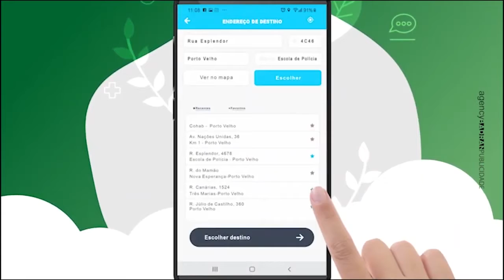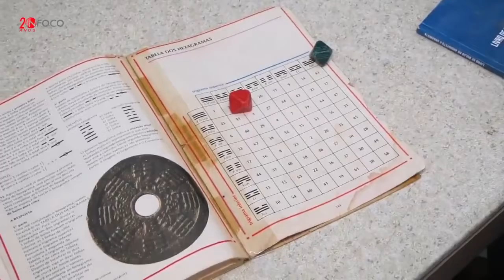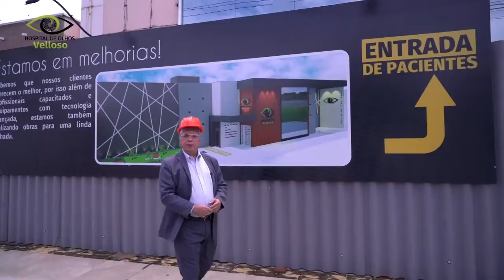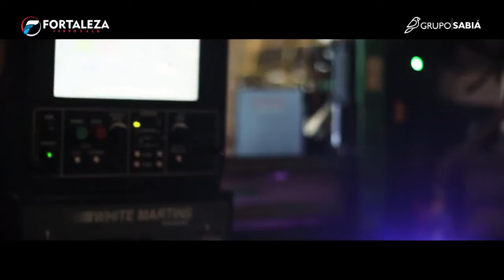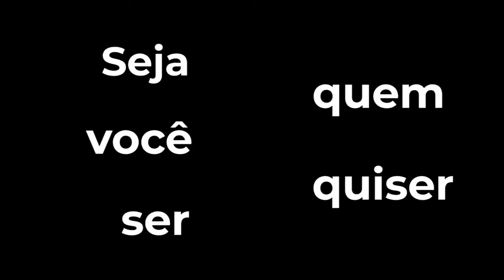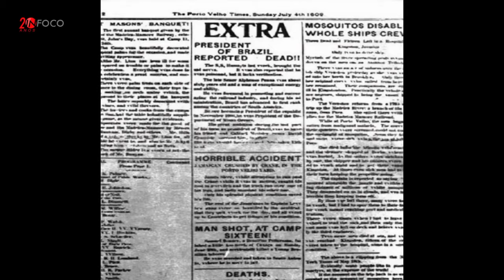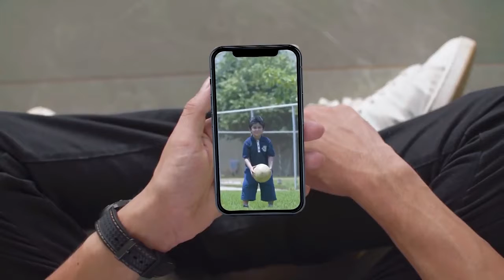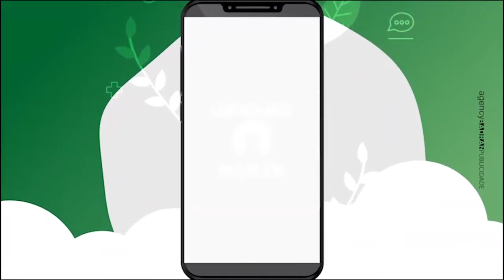PROGRAMA INFOCO 30 01 21 ok ok ok